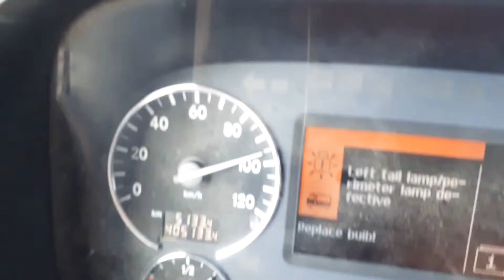Track damper kese registan me kam karte he